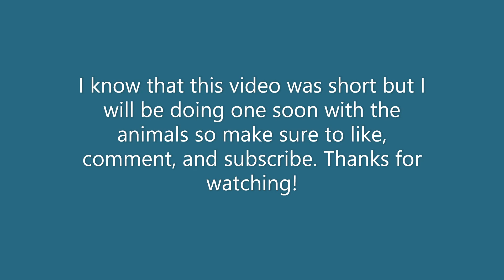I Filmed the Moon Rising and Got This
I stayed up late filming the moon rising for all of you and got this.